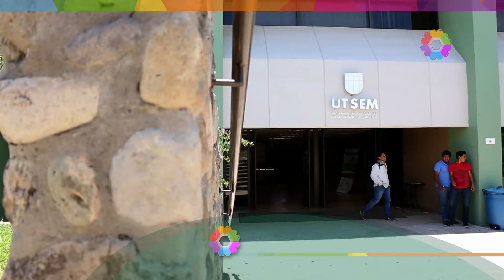Compartimos la experiencia en políticas públicas implementadas en Morelos